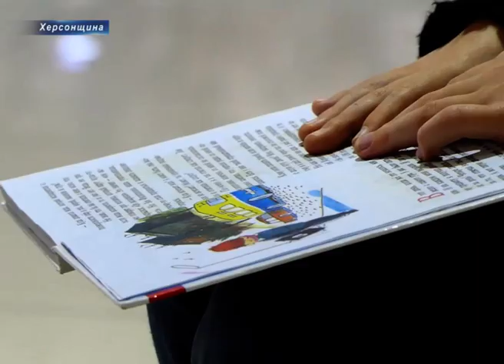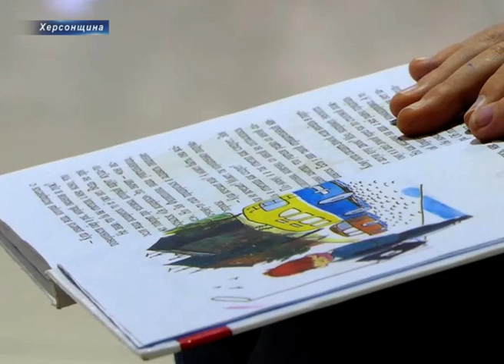Як на виставці «Art for you» влаштували читальню із собакою-терапевтом Кіміко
Яромир починає читати одну із улюблених книжок «В країні невивчених уроків». Його слухає Кіміко – єдина в Україні собака-терапевт, із якою діти не лише покращають техніку читання, а й адаптуються в суспільстві та долають страхи. Цього разу читальня із Кіміко розташувалась на виставці «Art for you».

Мама Яромира Анастасія говорить, що із Кіміко познайомилися під час карантину. І перший сеанс читання проходив в режимі онлайн.

Власниця Кіміко Марина Рудакова пояснює, сеанси читання із дітьми практикують майже два роки. Заняття проходять в бібліотеках. Та із карантином довелося шукати нові можливості – у нагоді став онлайн.